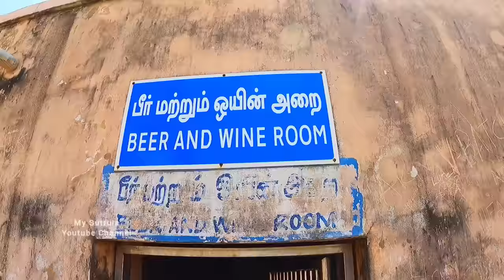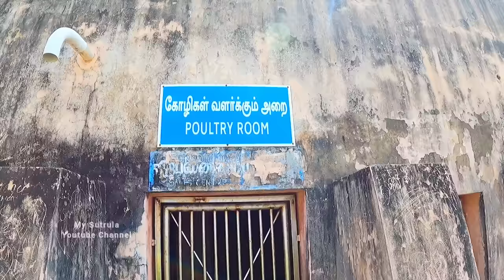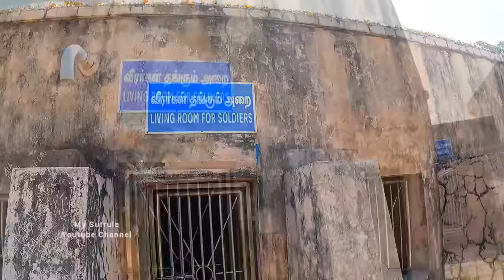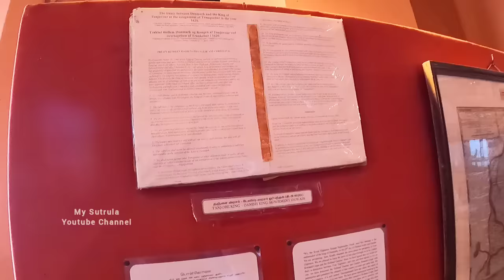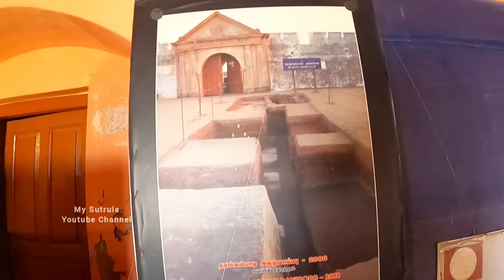சினிமாவில் வரும் பழமையான நகரம் - Historical Place in Tamilnadu - Danish Fort Tharangambadi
Tharanganbadi fort in Tamil | Danish Fort | Hidden Fort | Tranquebar Fort